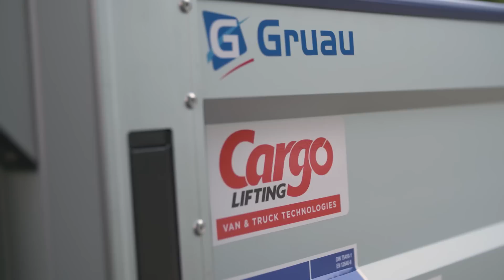Best of Van 2019 : Aftermovie